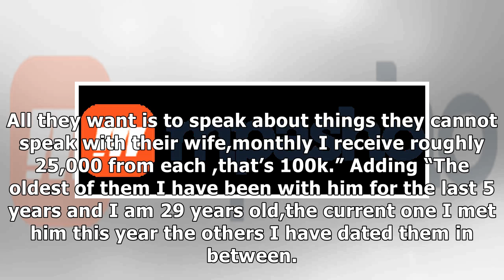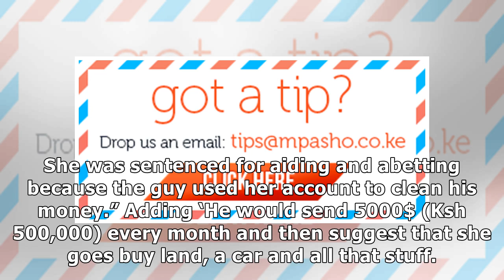'My sponsors sends me 100K per month and I don't sleep with them' Jane